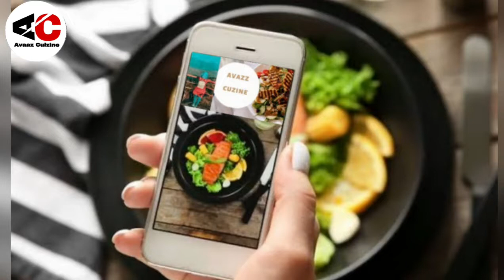MANGO PEDA RECIPE,QUICK & EASY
INGREDIENTS